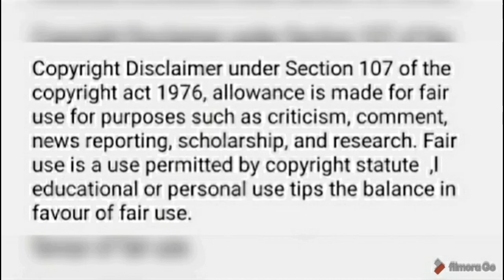IMBEWU THE SEED 26 AUGUST 2021 FULL EPISODE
Hey loves heres a full episode breakdown/ teasers on what happened on imbewu 26 August 2021.

Imbewu latest episode
Imbewu the seed full episode breakdown/teasers